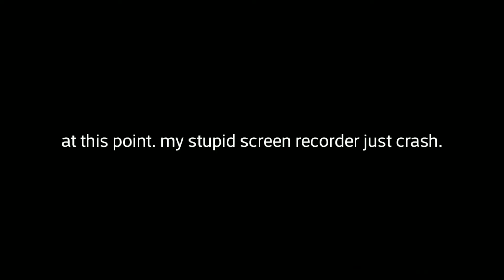FINALLY I WON | Cubecraft Skywars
as you can see. I finally won skywars. yeahhhhhhh. ight where's my $10 you guys ask for lmao.